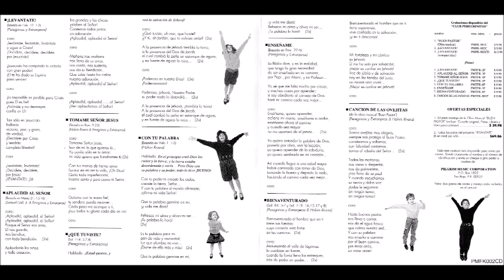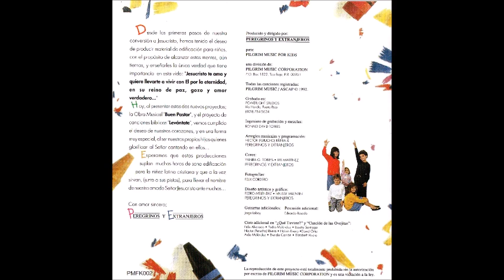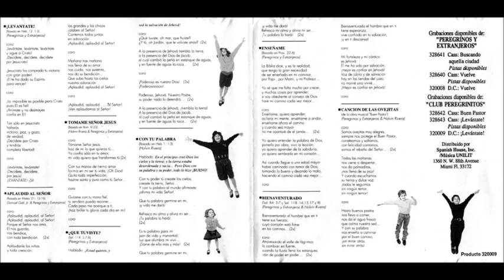Club Peregrinitos Que Tuviste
Canción: Qué Tuviste
Intérprete: Club Pereginitos
Album: Levántate
Año: 1992
Compositor: Leyda E. Colón y Wisón Torres Jr.